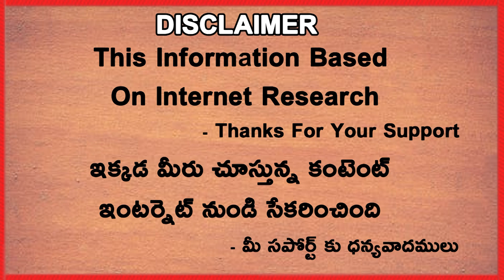Kolkata Knight Riders Won By 4 Wickets | RCB vs KKR Highlights | IPL 2021 | Telugu Buzz